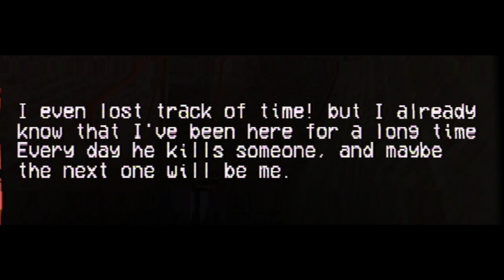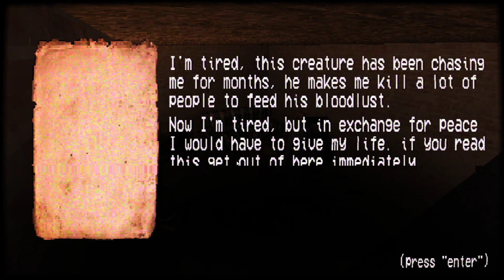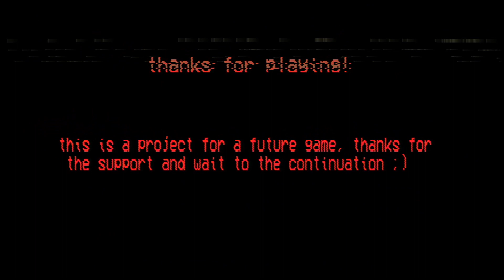Lonely Valley Case: Part 1 | Exploring Deaths Creepy Basement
Hatch art by Utami Muse

Short and sweet, with nostalgic vibes. Do wish there was more, but can not wait for the next part.